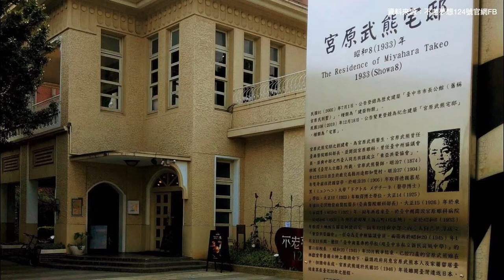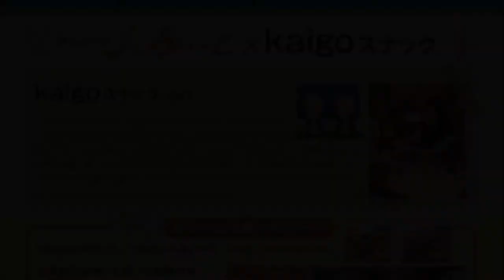原來這就是退休樂齡族理想餐廳的樣子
台灣是美食國家，「吃」這件事非常重要。「當我們老在一起」系列這次要從台中的不老夢想125號餐廳、日本倡議好吞嚥的軟食運動，來探討適合退休樂齡族的理想餐廳，會是什麼樣子呢？

加入「當我們老在一起」FB社團，一起討論實踐美好退休夢想：